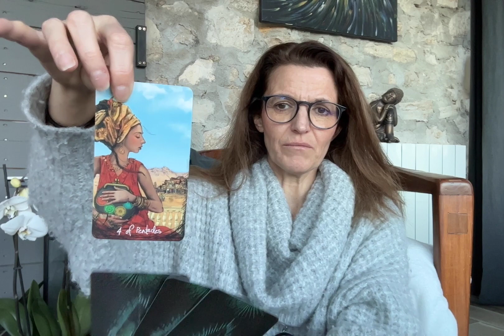GUIDANCE FEVRIER ANNEE PERSONNELLE 2 : Un nouvel élan encore flou numerologie tarot #2023